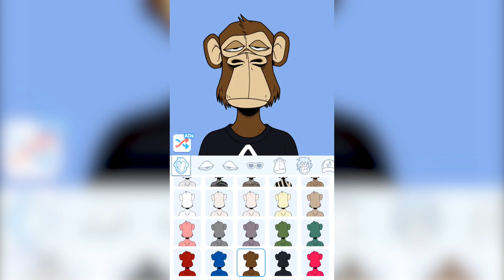173 NFT 356改 16v9 xy 0829